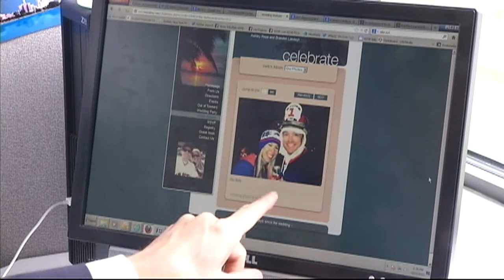Paramedic replaced morphine with saline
Police say a paramedic who was trusted to save lives helped himself to a supply of morphine and tried to cover up his tracks.